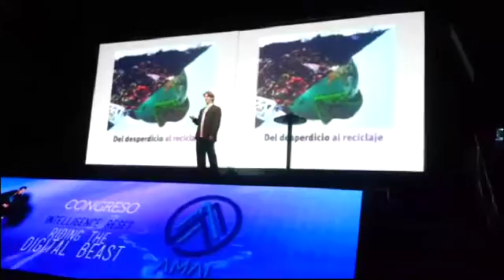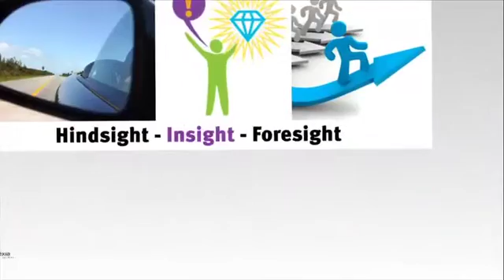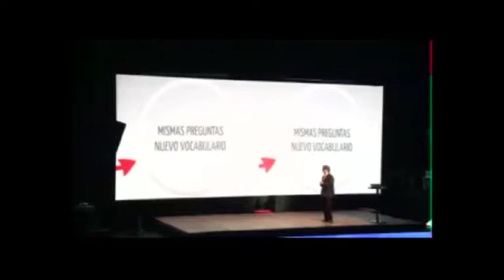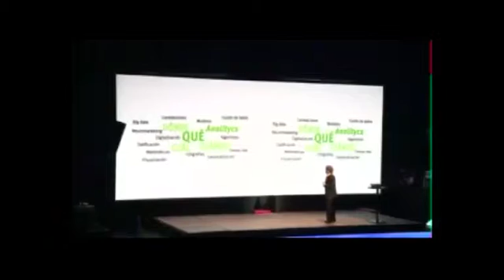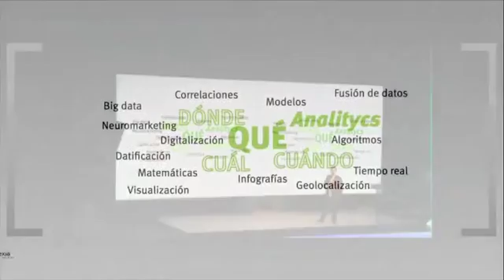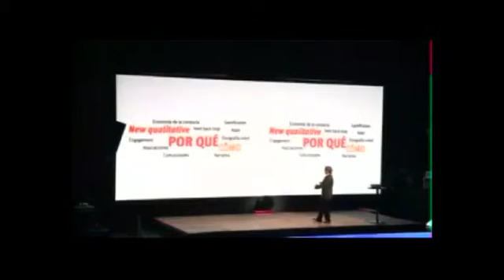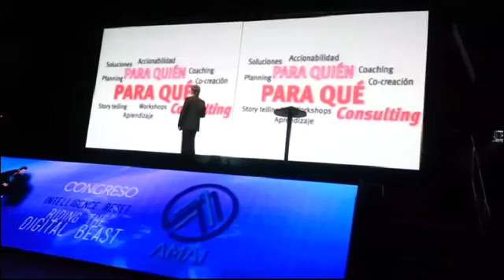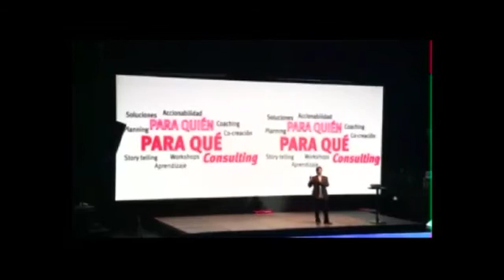La era de la conversación: Parte 4 Inteligencia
Cuarta parte de la conferencia "La era de la conversación" impartida en los Talleres AMAI 2013 por el Dr. Guido Lara. CEO y presidente de LEXIA Insights Solutions.